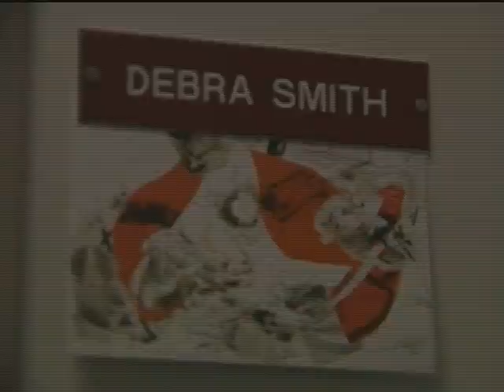Deb Smith Profile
Meet Deb Smith, Instructor in the School of Mass Comm at the University of South Florida